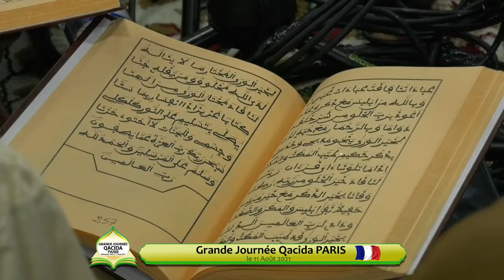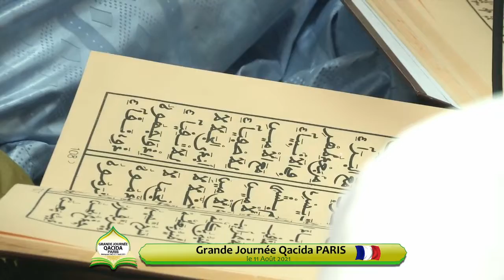PARIS FRANCE KOUREL BOUSTANE Grande Journée de Qacida le 11 Août 1443H / 2021 PARIS